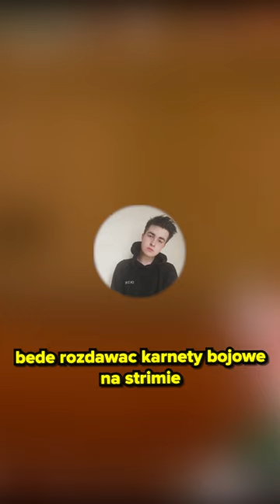Czy będąc AFK Można Wygrać Mecz w Valorant?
[ 👍 ] Zostaw Like!
[ 🥵 ] Zostaw Suba!
[ 🔔 ] Zostaw Dzwona!